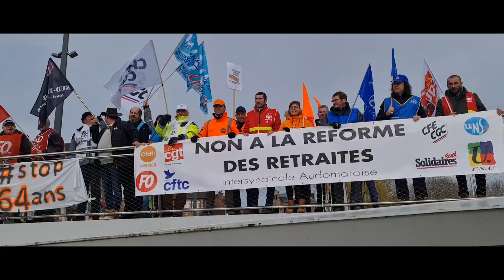✊ Grève du 11 Mars Saint-Omer 2o23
Retrouvez en images la manifestation du 11 Mars 2o23 contre la réforme des retraites !

N'hésitez pas à me suivre également sur ma page Facebook Olivier D62 😉